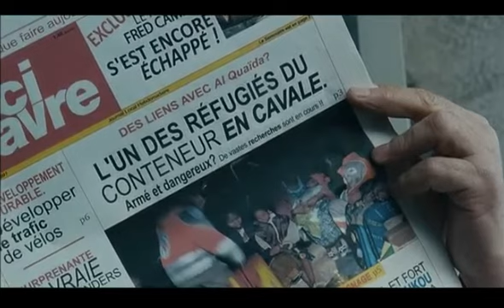El Havre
Fragmento de la película El Havre de Aki Kaurismaki.